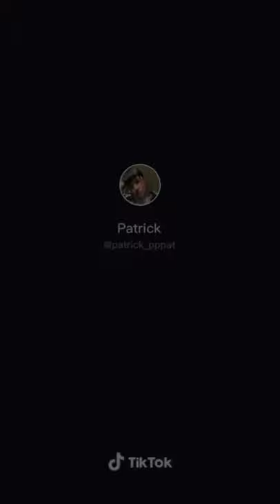Patrick_pppat Tiktok Compilation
I compile all the Tiktok videos of Patrick. I hope you enjoy even it's too short. enjoy watching!

credits. @patrick_pppat (tiktok account)